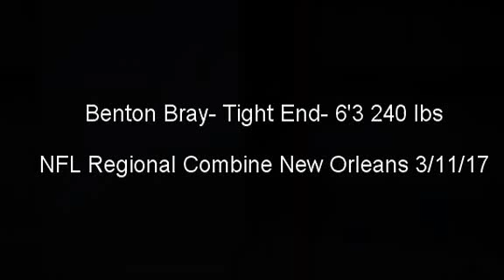Benton Bray 2017 NFL Regional Combine New Orleans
Benton Bray, Tight End/Wide Receiver, Whittier College Graduate. NFL Regional Combine New Orleans, 3/11/17.